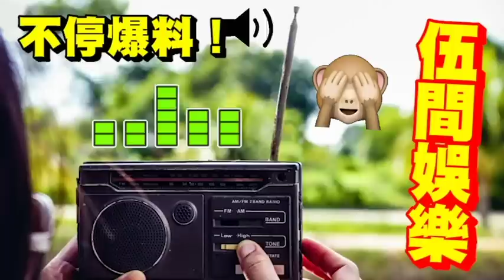猛料！周永恆自爆「青山醫院唔收我」現涉襲警「3宗罪」被捕內幕！娛樂圈『誰是第一渣男？』張致恆